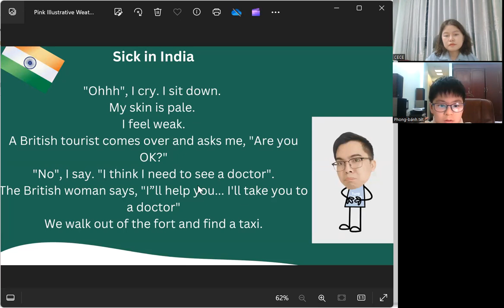VIDEO TEST ĐỊNH KÌ NGUYÊN PHONG - C04